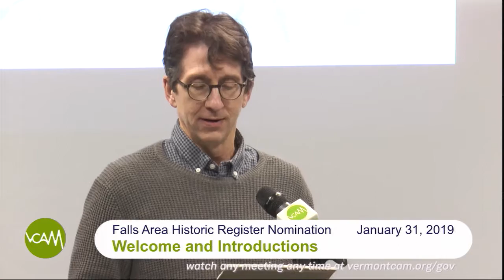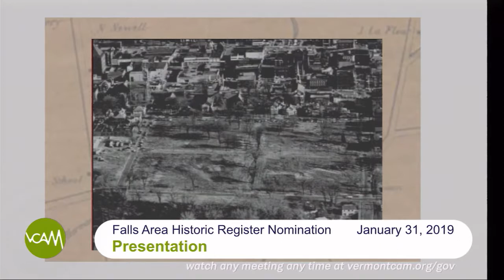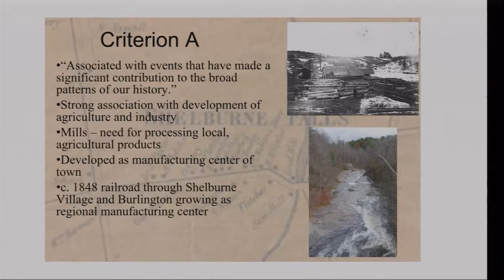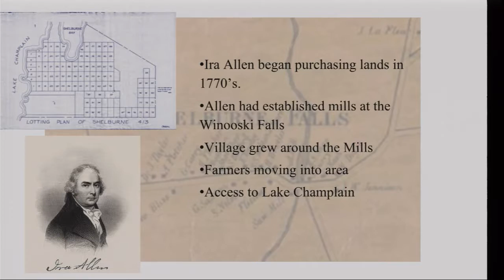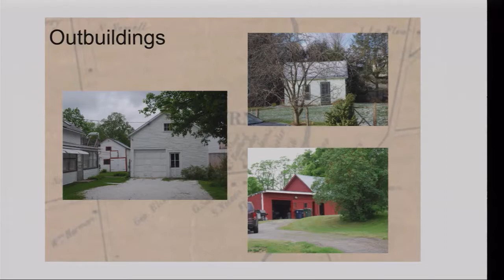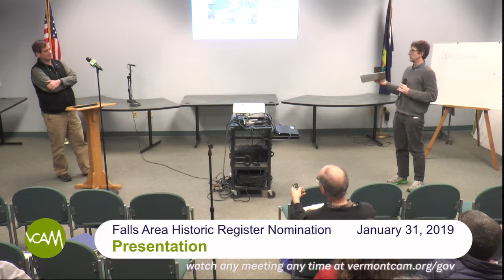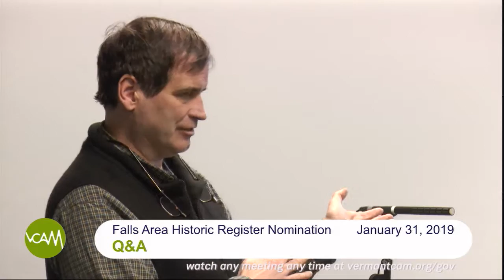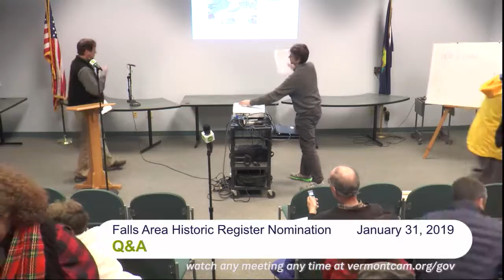Shelburne Falls Area National Historic Register Nomination: January 31, 2019